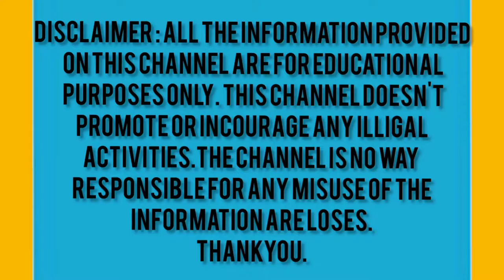Burn Kapoor || The Black Box || Science experiments || solid se direct gas.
death#Mr Indian Hacker salary#Mr Indian Hacker Wife#Mr Indian Hacker Age#Mr Indian Hacker home#Mr Indian Hacker Wikipedia#Mr Indian Hacker Education#MR indian Hacker logo
jos Buttler#Josh Hazlewood#Josh butler batting#Shahbaz Ahmed#Mohammed Siraj#Harshal Patel#hitMayar#wanindu hasaranga#sherfane rutherford#today ipl match#rajat patidar#पाकिस्तान बनाम ऑस्ट्रेलियाakash deep#royals vs. bangalore#tilak varma#jos buttler#mi vs rr live score#Devdiscourse
Hazlewood unlikely to be available for RCB before#rcb next match
Space.com lego star wars the skywalker saga#ncaa women's basketball#
Stuck valve stalls NASA's 2nd attempt to fuel giant the black box#black box#Blue box#blue box#the black box#the broken marriage vow april 5 2022 full episode#Kansas Jayhawks men's basketball#Calgary# Laguna Beach#Flames#Daesung#NXT Championship
Arsenal Crystal Palace vs Arsenal#UEFA Champions League#दैनिक जागरण
RCB vs RR IPL 2022 Preview: आरसीबी के खिलाफ जीत कीRicky Kej#The Offside
Key Battles and Prediction: AC Milan vs Bologna
देवा गुर्जर कोटादेवा डॉन कोटाdeva gurjar kota contact number#kota news today#कोटा न्यूज़ आज तक#deva gurjar kota death news#कोटाpapla gujjar#mp board 10th result 2022 kab aaya#mpbse.nic.in 2022#class 10th mp board result date 2022#mp board result 2022 kab aayega#mp board 12th result 2022 kab aayega#mp board 10th result 2022 kab aaya#avesh khan#Hindustan Times
IPL 2022, SRH vs LSG Highlights: Lucknow Super ...
RCBvsRR RCB vs RR playing 11 2022#RCB vs RR status#RCB vs RR dream 11 prediction#RR vs RCB ipl match highlights 2021#RCB vs RR highlight match 2020#RR vs RCB 2022 highlight#ipl match 2022 point table#Crystal Palace vs Arsenal#SRH vs LSG#lucknow super giants vs. srh#umran malik#hgtv rock the block season 3#Elon Musk#elon musk twitter#Rapper Goonew's dead body#India Today
Rashmika Mandanna turns 26. Fans wish 'Nationa#Rashmika Mandanna Birthday#NDTV
Holding Hands, Hrithik Roshan And Rumoured#Zee News Hindi
मुंबई भूमि घोटाले में ED का बड़ा एक्शन, संजय राउत के परिवार कीTimes of India
SC poses Fundamental Duties query#NDTV India
शिवसेना नेता संजय राउत और परिवार पर ED का शिकंजा, 11.15 करोड़rr vs rcb#mi vs dc#rcb vs RR pakistan vs Australia#rcb#kkr vs mi#david willey#akesh Deep#anuj Rawat#royals vs. bangalore#Josh Hazlewood#rcbhazlewood rcb
josh hazlewood rcb#Crazy XYZ income#Crazy XYZ Photo#Crazy XYZ monthly income#crazy xyz (amit biography)Amit Sharma Age#Amit Sharma YouTuber#Crazy XYZ instagram#Crazy XYZ (Amit Education)
josh hazlewood ipl 2022
Tata IPL 2022 RR vs RCB Live score
kuldeep sen
Live Score RR vs RCB IPL 2022: Jos Buttler special#royals vs. bangalore#ipl points table 2022 today#orange cap in ipl 2022#Royals vs Royal Challengers#Liverpool fc football club#Chelsea vs Real Madrid#devdutt padikka ipl Chelsea vs Real Madrid#marvel moon knight episode 2#Moon Knight Episode 2#maharashtra cricket association stadium#mi vs dc#daniel sams#basil thampimurugan ashwin#aaron finch#lsg vs dc#tymal mills#dewald brevis#rasikh salam#varun chakravarthy#rasikh salam#kolkata vs mumbai#News18 लोकमत
IPL 2022 MI vs KKR : मुंबई इंडियन्समध्ये दोन बदल#tymal mills#basil thamp#MSN
श्रेयसच्या घातक अस्त्राची रोहितला धास्ती, 'पॉवर प्ले'मध्येच#wanindu hasaranga#kkr बनाम mi#Sportskeeda Hindi
IPL में मुंबई इंडियंस के खिलाफ कैसा रहा है श्रेयस अय्यर का प्रदर्शन#suryakumar yadav#KKR vs MI#Tilak Varma#Brevis#दैनिक जागरण
IPL 2022 MI vs KKR Live: सूर्यकुमार की फिफ्टी पूरी, तिलक#kieron pollard#rasikh salam#dewald brevis#ajinkya rahane ipl#Ajinka rahane india team#neet application form 2022#realme c31 amazon#Bayern Munich#Villarrealmoon knight episode 2 release date#mlc election bihar 2022 resultiso#9000 was first published in the year#abhay 3 release date#today ipl match#Lsg vs DC Dc vs Lsg KL Rahul#rishab pant#L ngidi#A patel#Q de kock#D Hood#A khan#R Bishnoi#E Lewis#M Vohra#M panday#D chameera#A badoni#R powell#p shaw#S Thakur#k Yadav#10 साल पुरानी लेदर बॉल से यह क्या निकाला?#2021- topic#sports League - Topic#India country in South Asia#Tata motors Automotive manufacturers#Tata auto mobile make#mobile apps mobile game divice#Fc Bayern Munich - football team#Film topic#Dasvi - 2022 film#Result topic#bihar state of India#election topic#2022 topic#Maharashtra legislative council - topic#How to burn kapoor at home#how to burn kapoor at home for mosquitoes#How to burn kapoor in diffuser#kapoor kaise banata hai#kapoor ke fayde#kapoor and sons trailer#kapoor and sons#updeled.gov.in.result2022#updeled gov results#result#The Secrets of Dumbledore#matthew wade#matthew wade ipl#shubman gill india cricket#Gold chemical elements#kuldeep sen bowling#kuldeep sen#Ipl RR player kuldeep sen#kuldeep m pai#kuldeep manak#kuldeep bowling action#kuldeep sen Mp rewa#RR bowling practice#RR bowling coach#RR bowling highlights#RR bowling practice 2022#RR bowling attacks 2022